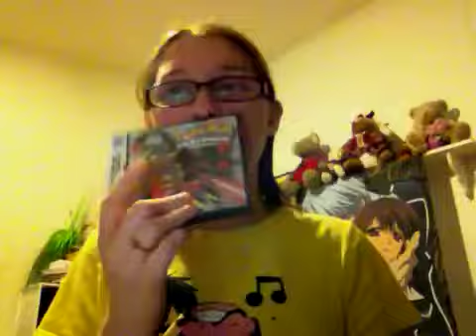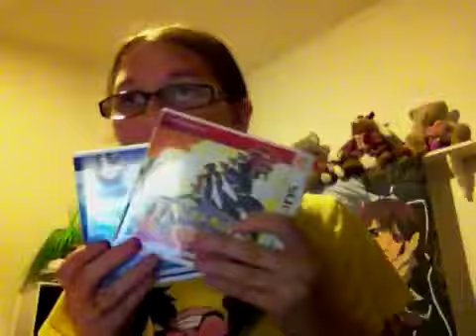Pokemon collection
Anime is awesome